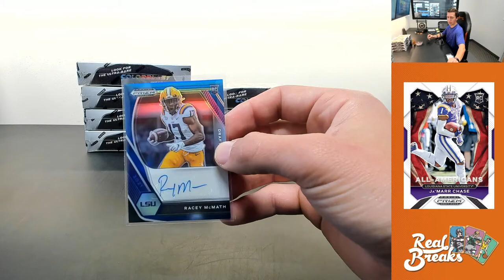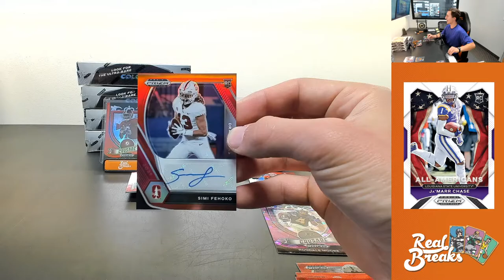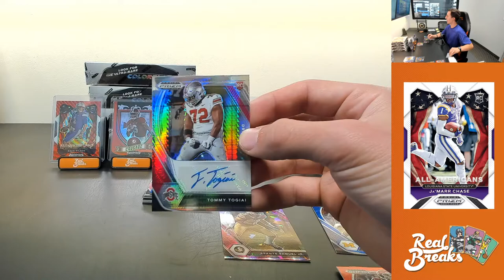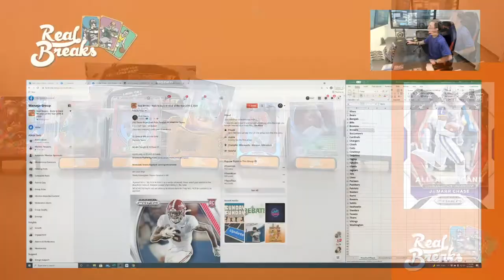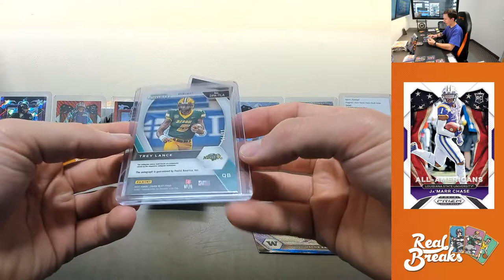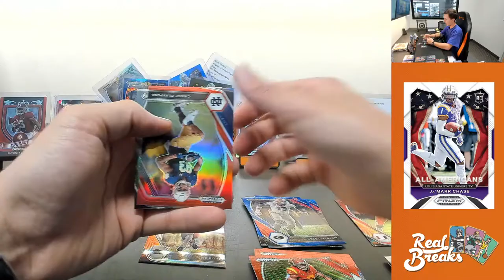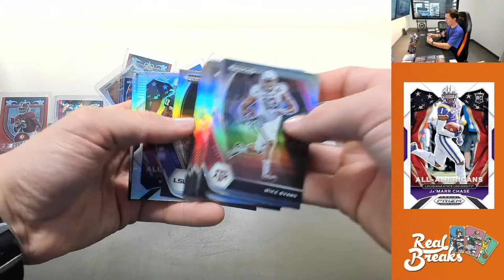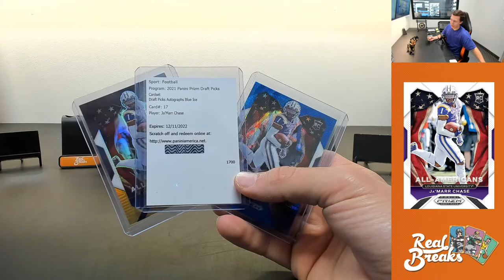2021 Panini Prizm Draft Picks Football #5 Random (6/12/21)